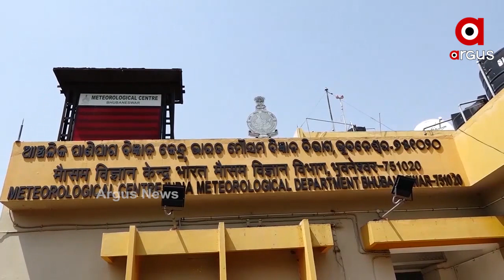ରାଜ୍ୟରେ ତାପମାତ୍ରା କମିବା ସହିତ ବଢିବ ଶୀତ ....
ରାଜ୍ୟରେ ତାପମାତ୍ରା କମିବା ସହିତ ବଢିବ ଶୀତ । ଏନେଇ ପାଣିପାଗ ବିଭାଗ ପକ୍ଷରୁ କିଛି ଜିଲ୍ଲାକୁ ୟେଲୋ ୱାର୍ଣ୍ଣିଂ ଜାରି କରାଯାଇଛି । ଏହି ଜିଲ୍ଲାଗୁଡିକ ହେଉଛି ଝାରସୁଗୁଡା, ସୁନ୍ଦରଗଡ଼, ଦେବଗଡ, ଅନୁଗୋଳ, ବୌଦ୍ଧ ଓ କନ୍ଧମାଳ ...